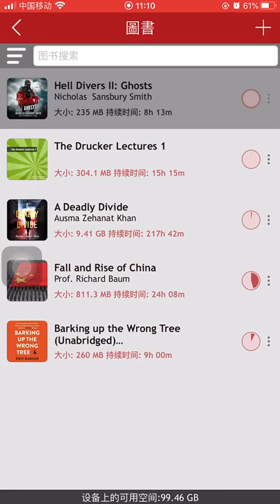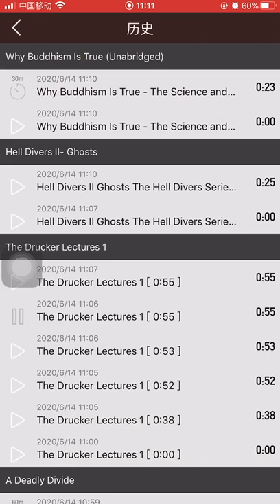MP3 Audiobook Player is amazing.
These days I use MP3 Audiobook Player to listen to  audiobooks. Then I find this APP is useful and easy to use. It's very convenient.